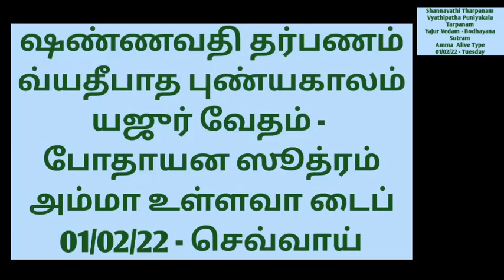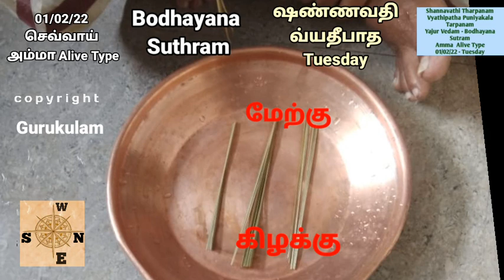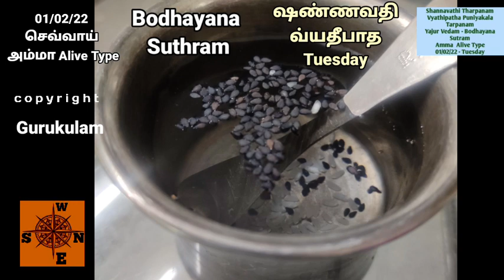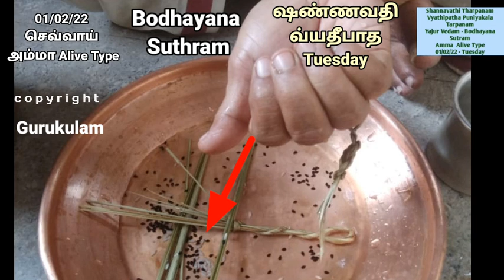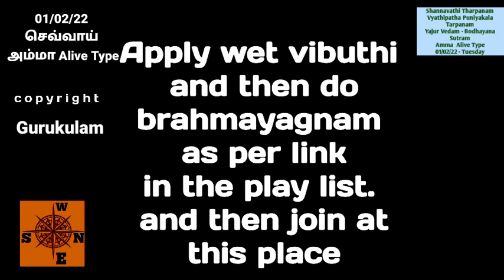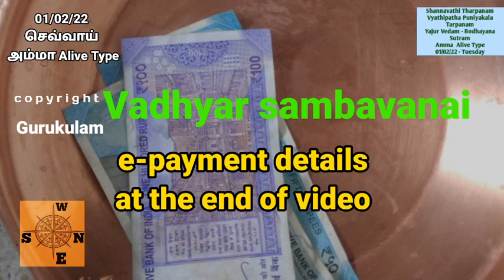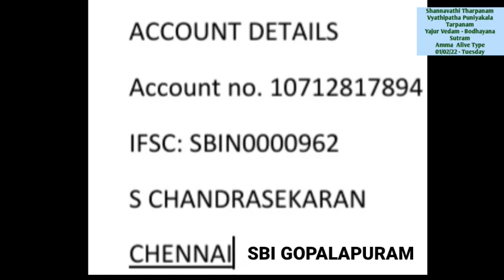Shannavathi Tharpanam Vyathipadam Yajur Vedam Bodhayana Sutram Amma Alive 01 02 Tue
Shannavathi Tharpanam Vyathipadha  puniyakala tharpanam  on 01/02/22 Tuesday . Yajur  Vedam Bodhayana Sutram and whose mother is  alive type.
2. Yajur Vedam Bodhayana Sutram (2 Types)
Net Tr:
S. chandrasekaran
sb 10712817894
IFSC: SBIN0000962
SBI GOPALAPURAM
Aasirvadams.
Sri gurubyonamaha.
Gurukulam Chandrasekaran.